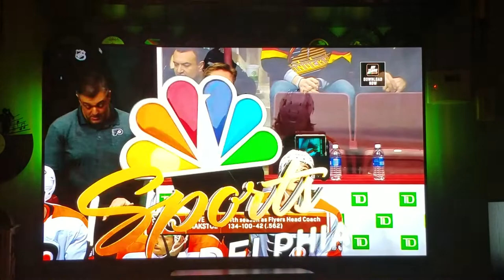Samsung Q8FN 65" , Flyers hockey Demo!!